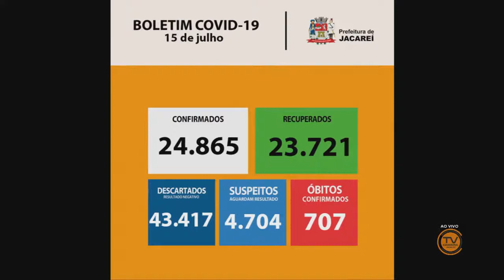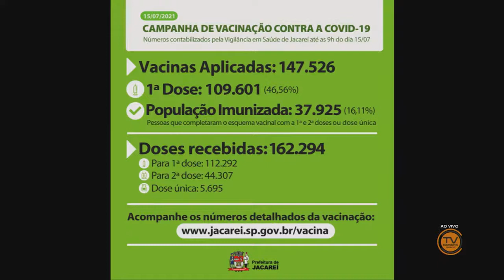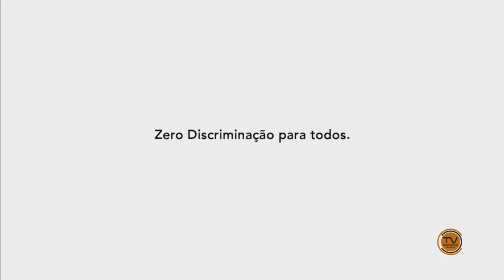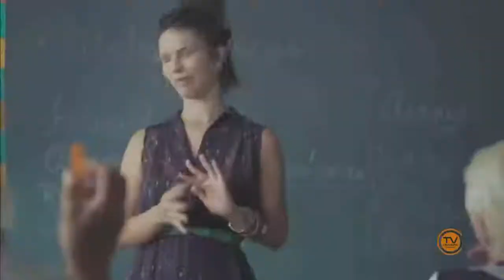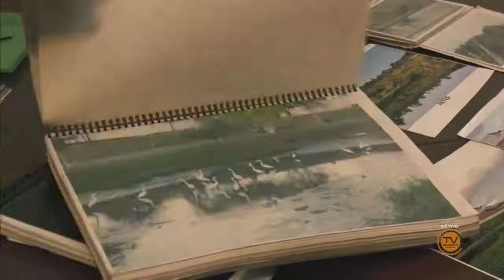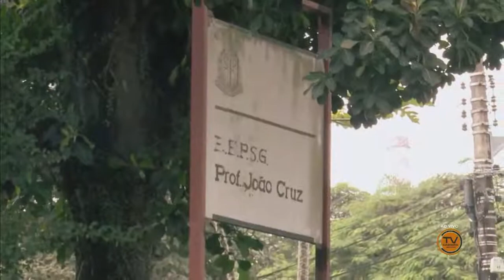BOM DIA JACAREÍ - 16/07/2021